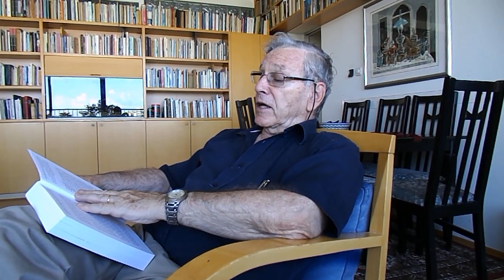CultureBuzz's Hebrew Writers-Readers' series! Amos Oz reads from "A Tale of Love and Darkness".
Chapter 17!